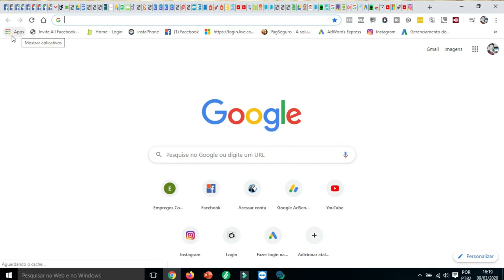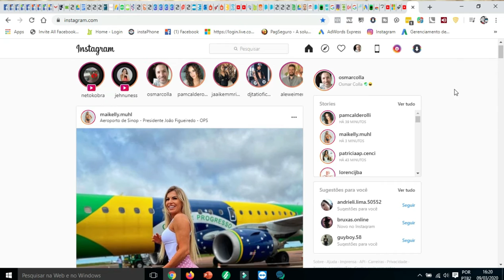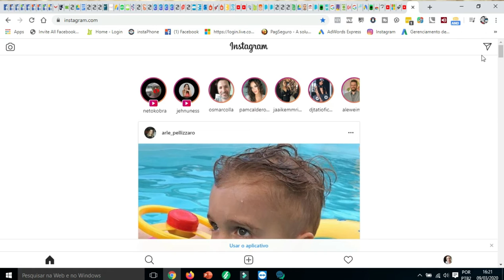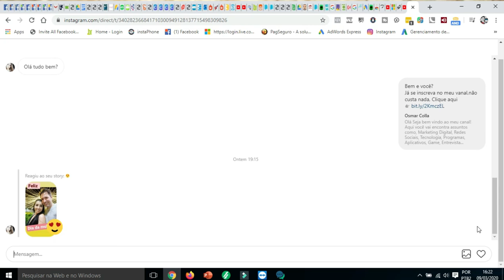COMO ENVIAR MENSAGENS NO INSTAGRAM PELO PC NOTEBOOK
Olá pessoal blz, olha só veja ai como mandar mensagens no instagram pelo PC ou Notebook, segue abaixo o nome da extensão usada para isso funcionar, espero que gostem do vídeo.

NOME DA EXTENSÃO: Agent Switcher